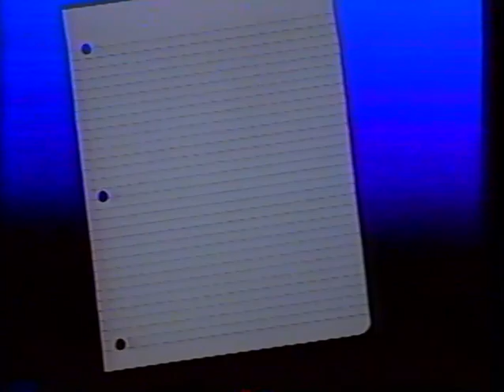Obscure Animation - Selfish Sally (1991)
Previously uploaded in three parts, here is a higher quality VHS rip of the rare "Selfish Sally" animated cartoon from 1991. I remember the Catholic TV network "EWTN" used to air this cartoon every now and then during their afternoon childrens' programming block. This was also released on VHS by a company called simply Family Films, Inc.

Strangely, this video has no end credits other than a 1991 copyright tag. However, an earlier Family Films cartoon from 1988, Destructive David, does have end credits and a nearly identical animation style credited to Singleton Productions Inc. It's very possible Singleton also did animation for Selfish Sally, but without end credits, it's hard to be sure.